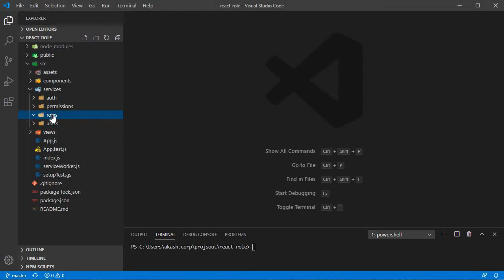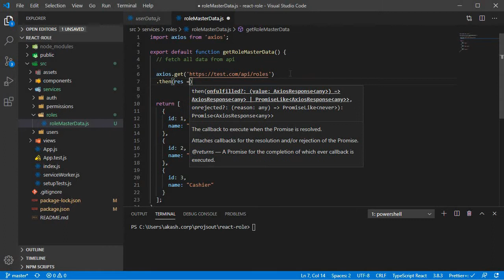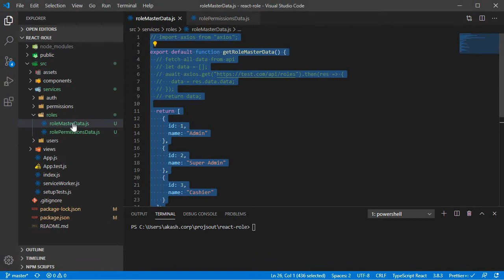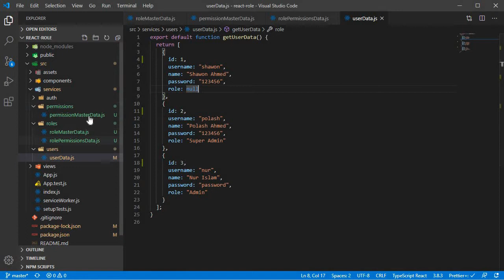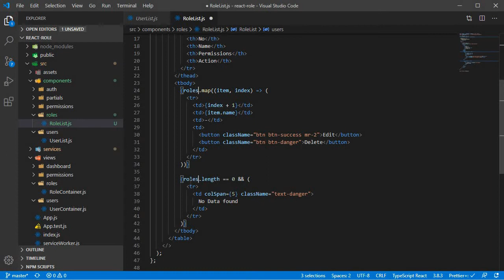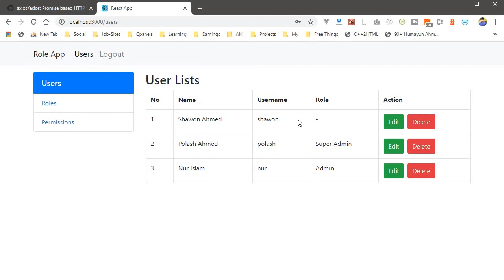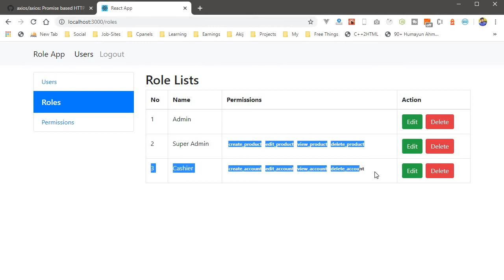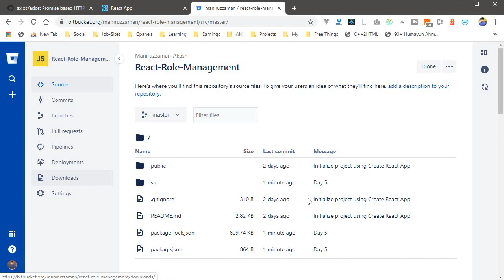#5 React Role Management Bangla Video Project Day 5 - All List Page Dynamic Data Bind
In this tutorial, I'll show you how to bind all the data sets using axios or in a data file.

All Lessons:
1. Installation & React Project Setup and Basic about file structuring
2. Login View Component and Service Login
3. Routing &  Dashboard Redirection & Dashboard Design
4. User List Page, Component and props
5. All Data added for – Role, Permission, User Roles, Roles Permissions
6. Assign Role to User,
7. Edit Role to User, Delete Assigned Role
8. Assign Permission, Edit Permission to Role, Delete Permission
9. Other Views Based on Permission, manage views based on permission
10. Publish app & Finishing up